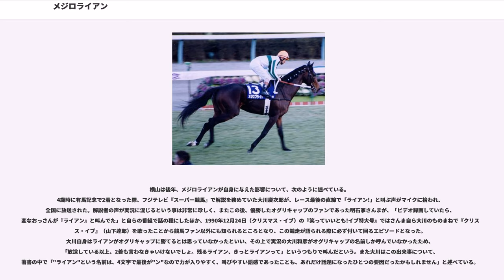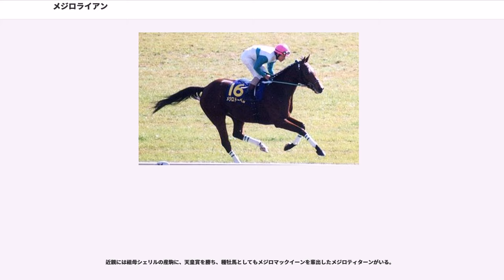メジロライアン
メジロライアン（1987年4月11日 - 2016年3月17日）は、日本の競走馬、種牡馬。

中央競馬クラシック三冠競走で惜敗を続けたのち、1991年の宝塚記念に優勝。大物感を漂わせる馬体や、反面の惜敗の多い成績から女性ファンを中心として人気を博した。のちに中央競馬の関東トップ騎手となる横山典弘に大きな影響を与えた馬としても知られる。1993年より種牡馬となり、GI競走5勝を挙げたメジロドーベル、天皇賞（春）優勝馬メジロブライトらを輩出。内国産種牡馬不遇とされた1990年代半ば以降に有力馬として活躍した。2007年に授精率低下のため種牡馬引退。

半姉に重賞競走2勝のメジロフルマー（父ロンバード）と京都大障害（春）優勝馬メジロアニタ（父メジロエスパーダ）がいる。

馬名は馬主メジロ牧場の冠名「メジロ」に、メジャーリーグベースボールの通算最多奪三振投手ノーラン・ライアンの「ライアン」を加えたものである。

※馬齢は日本で2000年以前に使用された旧表記（数え年）で統一して記述する。

1987年、北海道伊達市のメジロ牧場で生まれる。父は1980年代前半に八大競走で2勝を挙げたアンバーシャダイ。母系近親に1982年秋の天皇賞優勝馬メジロティターンなどがいる血統に加え、馬格は脚長で幅のある立派なものであり、牧場史上屈指の豊作年であった1987年生産馬の中でも特に高い評価を受けていた。しかし、管理調教師となる奥平真治は、自らの管理馬で非常に見栄えが良かったメジロアルダン（高松宮杯優勝、日本ダービー2着）と比較すると、首や脚が太く垢抜けない馬であると感じ、「並の馬で、そこそこの期待」と評価するに留まった。ただし、「もちろん、オープンにはいってほしい馬だったが」とも述べている。

競走年齢の3歳に達した1989年7月、函館開催でデビュー。当初は柏崎正次が騎乗したが、道中で真っ直ぐ走らせることに苦労し、2戦を2、6着となった。その後骨膜炎を発症して休養に出されると、2カ月の間に馬体が著しく良化。復帰戦から、奥平の甥である当時4年目の若手騎手・横山典弘が騎乗した。緒戦は斜行癖を出して3着となったが、迎えた4戦目で初めて後方待機策を取ると、直線だけのひと捲りで先行馬を差し切り、初勝利を挙げた。その後条件戦5着（安田富男騎乗）を経て、鞍上が横山に戻った年末のひいらぎ賞で2勝目を挙げ、6戦2勝で3歳シーズンを終えた。

明け4歳シーズンとなった1990年はオープン戦のジュニアカップから始動すると、デビュー以来3連勝中・クラシック候補の一角と目されていたプリミエールを破って勝利し、陣営はクラシックへの手応えを得る。続いて出走した皐月賞への前哨戦・弥生賞では、不良馬場で行われた中で後方に控えると、直線では密集した馬群をこじ開けるようにしながら一気に抜け出して優勝し、重賞初制覇を果たした。圧倒的な1番人気に推されていた前年の最優秀3歳牡馬・アイネスフウジンを4着に退けての勝利に、横山は「ゴールの瞬間、この先が全部見えた気がしましたね。皐月賞も、ダービーも」というコメントを残した。のちに横山は当時を振り返り、クラシックを意識したかとの問いに「全部勝てると思ったよ（笑）」と語っている。

迎えた皐月賞では、混戦模様を呈す中でアイネスフウジンに次ぐ2番人気に支持された。しかしレースでは後方に控えると、最後の直線要所で進路を失う形となり、残り200mでようやく先頭を窺い追い込むも、ハクタイセイの3着に敗れた。明確な不利を受けての敗戦に、続く日本ダービーでは、売上げ・入場者数が史上最高を記録した中で1番人気に支持される。しかし今度はアイネスフウジンが後続を終始引き離し、レースレコードでの逃げ切り勝利を見せ、後方から追い込んだメジロライアンは2着に終わった。馬主のメジロ牧場にとっては、初代オーナーの北野豊吉所有馬であったメジロオーから数えて、これでダービー通算4度目の2着となり、横山は「北野のおばあちゃんに申し訳なかった」と語った。（競走詳細については第57回東京優駿を参照のこと）

その後はクラシック三冠最終戦の菊花賞に備えて休養に入った。当初は8月の函館記念から始動の予定であったが、レースに向けての調整中に脚を捻って出走を回避する。態勢を立て直したのち、10月の京都新聞杯で改めて復帰。この競走では逃げたオースミロッチを直線だけで半馬身差し切り、重賞2勝...